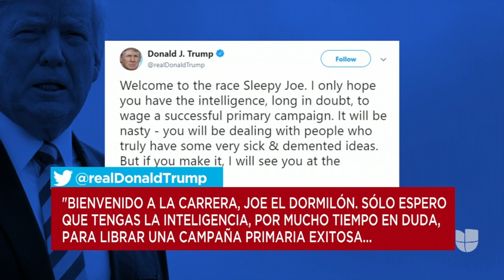Carolina Rosario- Edición Digital Mayo